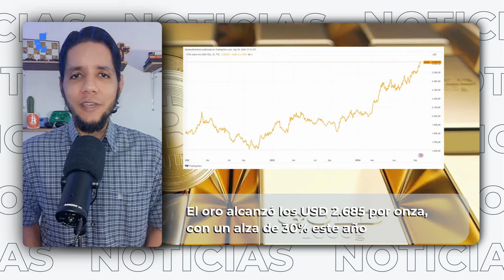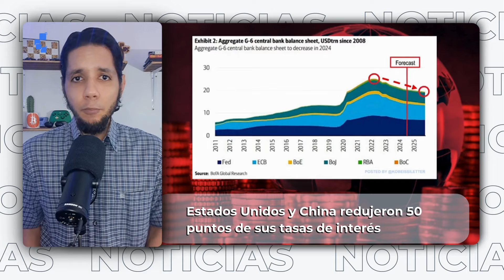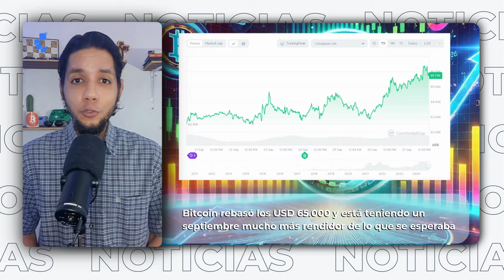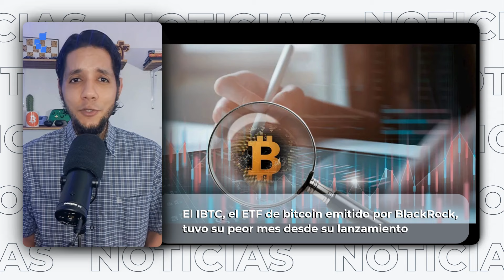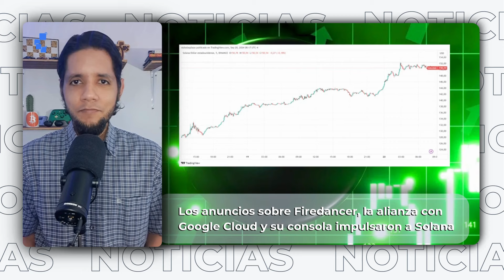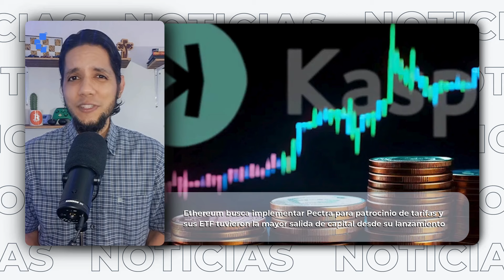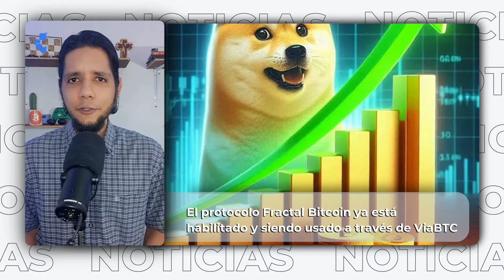Oro anuncia gran crisis / Bitcoin tras recorte de tasas / Solana encendida - Resumen de noticias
Los precios del oro y de bitcoin (BTC) vienen subiendo, aunque el metal precioso se encuentra en un récord histórico. Si cierra el 2024 sobre los USD 2.600, donde se encuentra actualmente, este sería su mejor año desde 1979.
El precio de bitcoin, por su parte, se vio favorecido por la baja en las tasas de interés que anunció la Reserva Federal de Estados Unidos.
Mientras tanto, los mineros de Bitcoin se valen de la minería dual junto con Fractal para mejorar la rentabilidad de esta actividad.
Esto y mucho más en nuestro resumen semanal de noticias.

Recuerda visitar para más información.